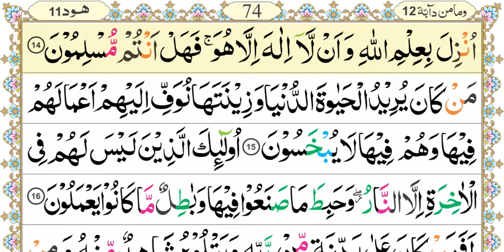Aasan Nazra Quran, Parah #12 page 73